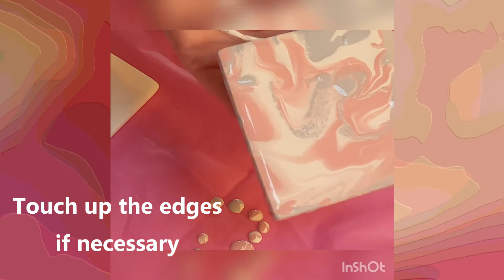Ceramic Painting - Marbling Effect by Arty Pants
Check out this quick instructional video showing painters how easy it is to create a gorgeous marbling effect on your ceramics.
Simply mix up your chosen colours with a little bit of water to thin it down and help the paint flow better.
Next, pour the paints on to the ceramic bisque.  No need to be too artistic here!
Then simply move the ceramic around to allow the paint to flow and merge together in the marbling style.  You can also use your brush to help clean up the edges if you apply the technique on a flat piece.

Arty Pants is "Mobile Ceramic Painting" business that operates in the South Eastern Suburbs of Melbourne.